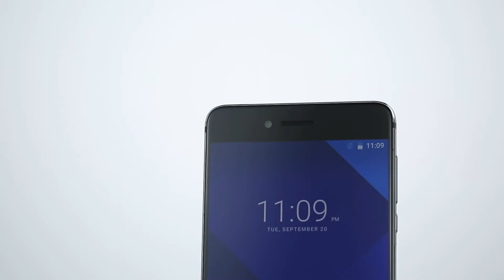Vernee Mars Official video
Vernee Mars Android 6.0 5.5 inch 4G Phablet Helio P10 Octa Core 2.0GHz 4GB RAM 32GB ROM 13.0MP Rear Camera Fingerprint Scanner Type-C Corning Gorilla Glass 3 Screen.

Main Features:
Display: 5.5 inch FHD Corning Gorilla Glass 3 Screen
CPU: Helio P10 Octa Core 2.0GHz
GPU: Mali-T860 MP2 700MHz
System: Android 6.0
RAM + ROM: 4GB RAM + 32GB ROM
Camera: Back camera 13.0MP with AF and flashlight + front camera 5.0MP
Bluetooth: 4.0
Navigation: GPS, A-GPS, GLONASS
Sensor: G-sensor, Proximity sensor, Ambient light sensor, Hall sensor, E-compass, Gyroscope
SIM Card: Dual SIM dual standby, one is micro SIM card, the other is nano SIM card
Network:
2G: GSM 850/900/1800MHz
3G: WCDMA 900/2100MHz
4G: FDD-LTE 800/1800/2100/2600MHz